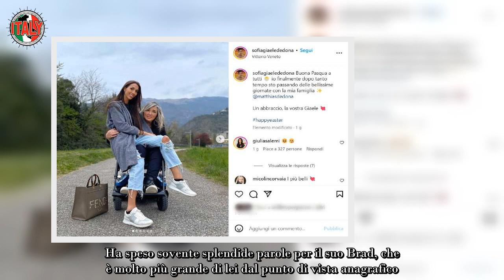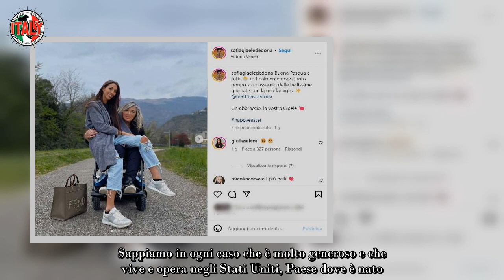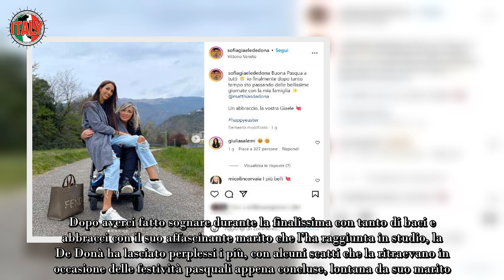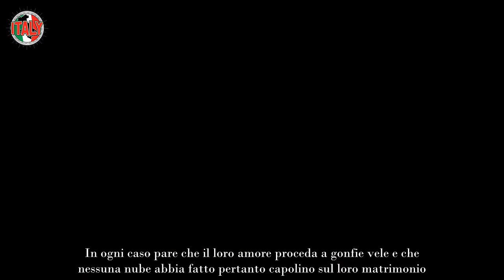Giaele De Donà già lontanissima da Brad neanche poche settimane dal Gf e già la brutta separazione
Durante la sua assai intensa esperienza all’interno della Casa più spiata d’Italia, la bellissima 23eene ha ampiamente fatto parlare di sé non solo per la sua lampante avvenenza, ma anche per i racconti per certi versi intimi e fuori dagli schermi, del suo legame con il marito. Un marito decisamente molto avvenente e un autentico principe azzurro.

La donna ha infatti parlato di amore libero e si è molto avvicinata a svariati concorrenti. Ha speso sovente splendide parole per il suo Brad, che è molto più grande di lei dal punto di vista anagrafico. Difatti l’uomo ha più di 40 anni. Di mestiere svolge quello di ingegnere e pare essere molto ricco.